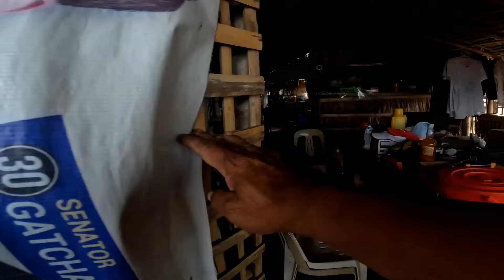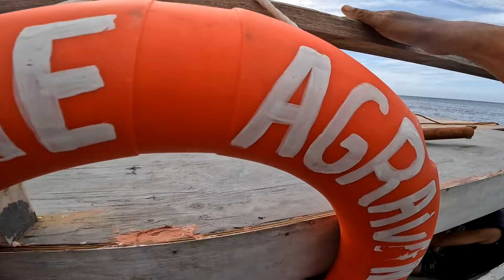9 ADVENTURE SA DAGAT